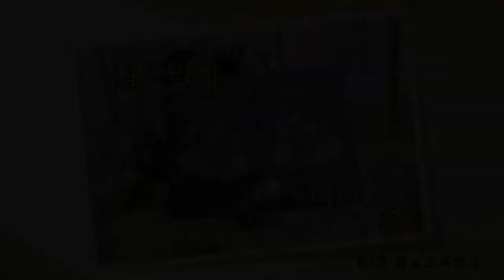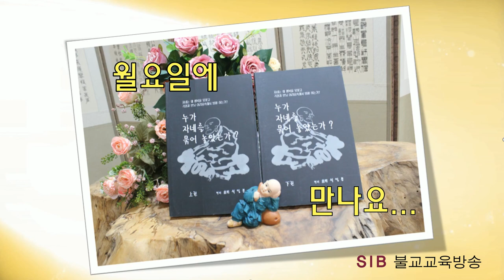누가 자네를 묶어 놓았는가?... 상8회... 운명은 각자 스스로 만들어 간다... (전교사 정암)